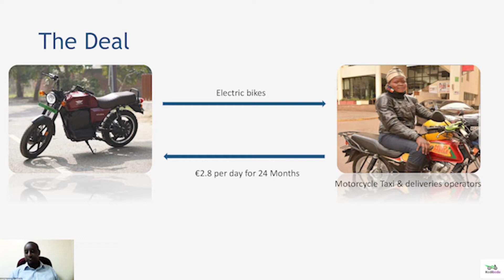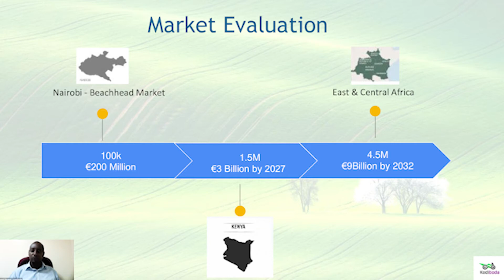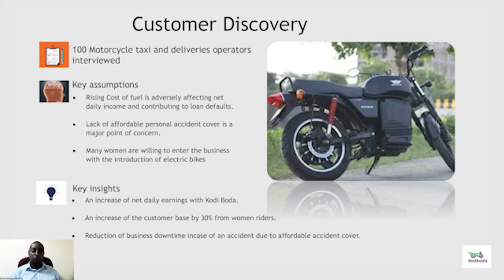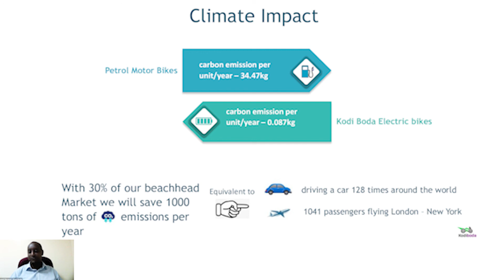Kodi Boda Pitch Video | CLP 2022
We are making available electric two wheelers to unemployed women, organised in groups, whereby they are able to operate motor cycle taxi businesses and they make an affordable daily payment from the revenue they make, for a two year period after which they own the motor cycles. As we are charging no deposit, we plan to also convert existing fossil fuel motor cycles to electric motor cycles.